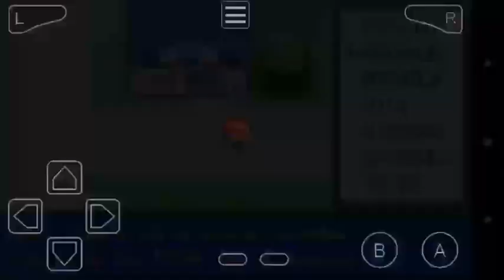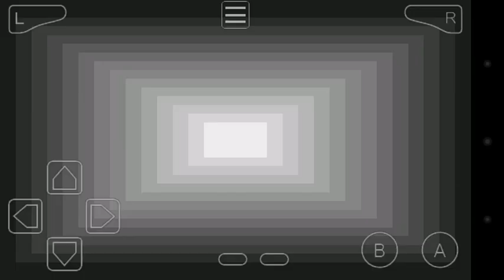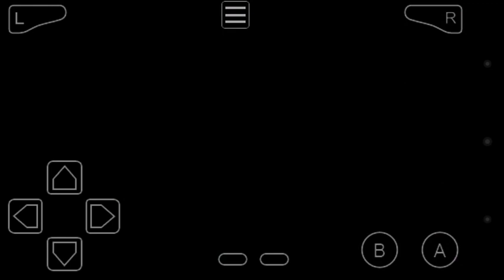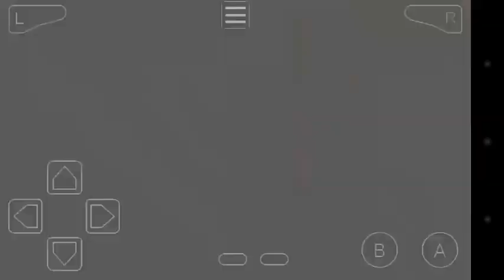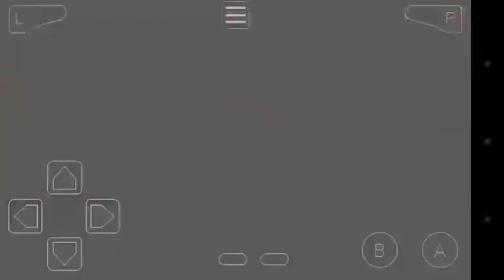Pokemon Rojo: PERDIDO en una CUEVA PELEANDO con GENTE IDIOTA😂😑